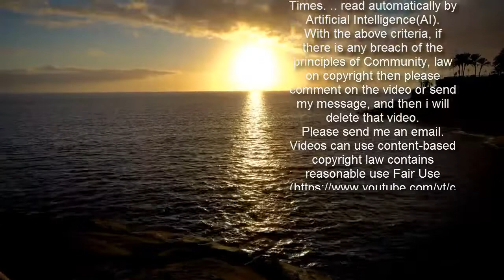Arnold Schwarzenegger's son Joseph Baena looks identical to dad in ripped snap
Arnold Schwarzenegger's son Joseph Baena has shared some new photos showing off his incredibly muscular body, giving his famous dad a run for his money.  The 23-year-old is following in his dad's footsteps and showing there is no doubt that the two are related, as Joseph looks exactly like Arnie did at the height of his bodybuilding career.  The young hunk took to Instagram to share a series of shirtless photos in the gym, posing to allow in ways which further amplified the definition and size of his bulging muscles.  Wearing a black face covering, Joseph could be seen mimicking a pose that dad Arnold did in his younger days, flexing his biceps and drawing in his abs.    He pulled up the legs of his grey sweat pant shorts to give a clearer view of his rippling muscles.  In a third shot, he turned to the side and tensed his entire body, with the veins in his chest, neck, arms and legs very prominent.  His look is almost identical to that of Arnold's, who was a champion bodybuilder before entering Hollywood as an actor and then later becoming a politician.   Joseph isn't just following his dad's footsteps into the gym though, as he's also set to become an actor.  The muscle man, who was born of an affair between Arnold and his housekeeper Mildred Patricia Baena, landed a role in the sci-fi comedy The Chariot.  But he appears to want to make it clear he's actually not taking his dad's lead.   "I'm following my father's footsteps because I'm doing my own thing," he told DailyMailTV.  "I'm pursuing acting because I want to pursue acting. So really the pressure is just from myself."  He said he wants to "just focus on [himself]" and "drown" out the comparisons to his famous dad, though he did say Arnold is an "inspiration" to him.  But it's safe to say his recent photos will do very little to stop the comparisons rolling in.   A number of his 285,000 Instagram followers left a comment on his photos, with some likening to his dad.  One said: "Looking more and more like your pops."  Another wrote: "Next Arnold Schwarzenegger."  A third told him: "Just be the new Conan the Barbarian!"  And someone else added: "Definitely his dad's son."  Arnold became the youngest person to win the bodybuilding title Mr Olympia back in 1970 – the same age Joseph is now.  Like what you see? Then fill your boots...   The Terminator star is also father to Patrick Schwarzenegger, Katherine Schwarzenegger, Christopher Schwarzenegger and Christina Schwarzenegger.  Joseph was born during the time Arnold was married to ex-wife Maria Shriver, to whom he was married between 1986 and 2017.  When his "secret son" was revealed back in 2011, it completely rocked his life.  Arnold now has a good relationship with Joseph.  The 73-year-old is now in a relationship with Heather Milligan, 46.